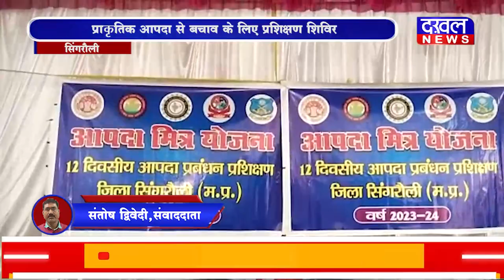DAKHAL NEWS प्राकृतिक आपदा से बचाव के लिए प्रशिक्षण शिविर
प्राकृतिक आपदा से बचाव के लिए प्रशिक्षण शिविर
आपदा को अवसर में बदलने के लिए प्रशिक्षण शिविर